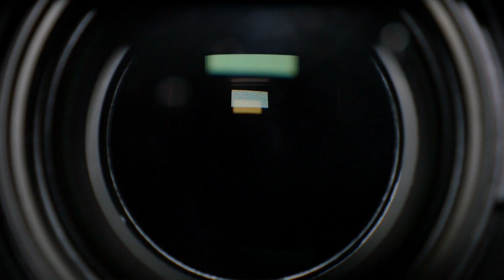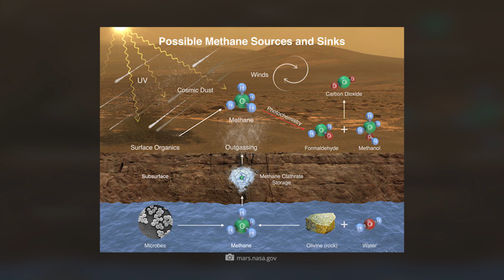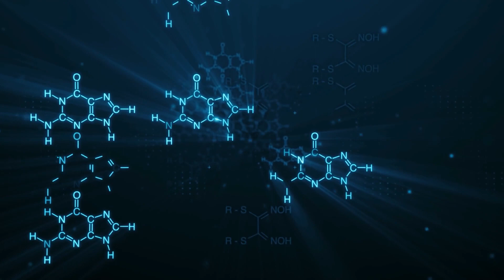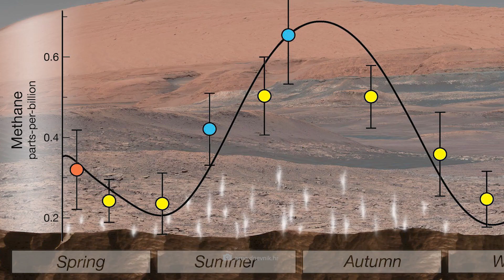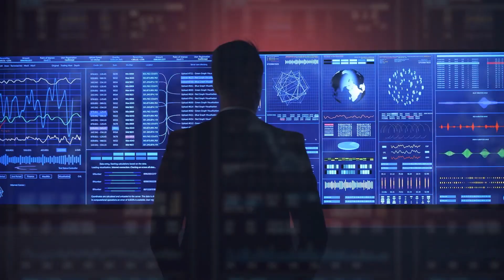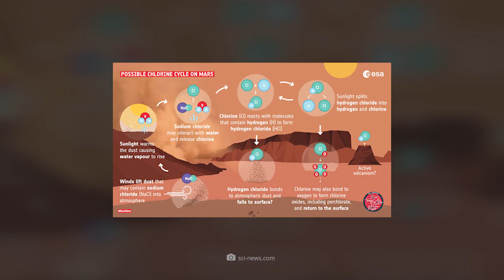Der Curiosity Rover der NASA entdeckt seltsame Wolken auf dem Mars!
Im Gleichschritt mit den großangelegten Erkundungsmissionen auf dem Mars treten auch immer wieder einige bahnbrechende Entdeckungen zutage, welche mitunter ein völlig neues Licht auf den weltbekannten Roten Planeten werfen. Tatsächlich ist es erst wenige Monate her, seitdem eine Aufnahme des NASA-Curiosity-Rovers die Liste der außergewöhnlichen Marsfunde um einen weiteren Eintrag ergänzte. Auf welche ungewöhnlichen Gebilde das unbemannte Landfahrzeug stieß, und welche Entdeckungen auf dem Roten Planeten darüber hinaus für ungläubiges Staunen sorgten, erfahrt ihr jetzt!